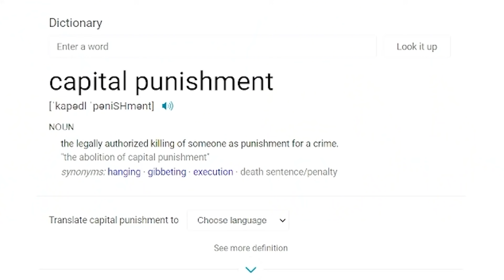Char Sahibzaade | episode 4 | FULL MOVIE REACTION! | irh daily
irh daily FINALLY reacts to the historical drama film "Chaar Sahibzaade". It is based on the sacrifices of the sons of the 10th Sikh guru Guru Gobind Singh—Sahibzada Ajit Singh, Jujhar Singh, Zorawar Singh, and Fateh Singh. Hope you enjoy our reaction!